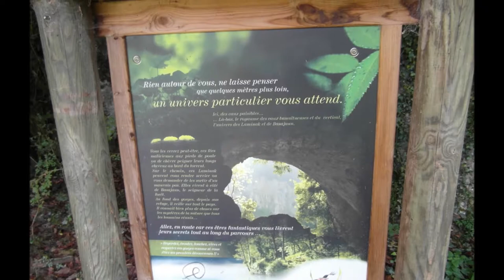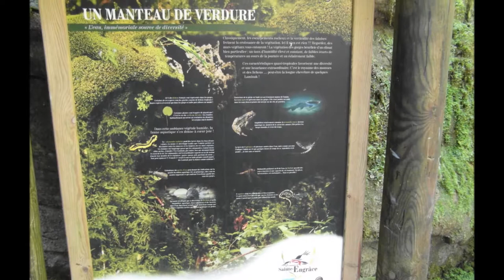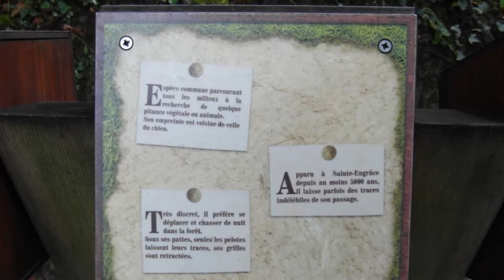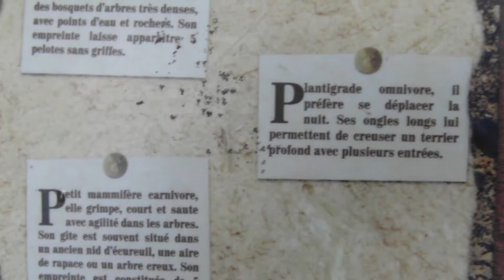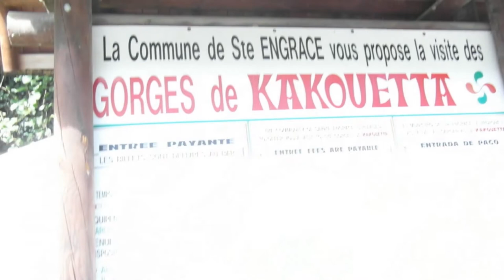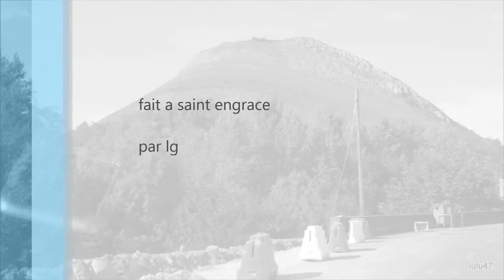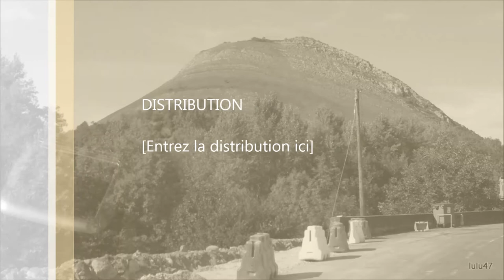les gorges de saint engrace